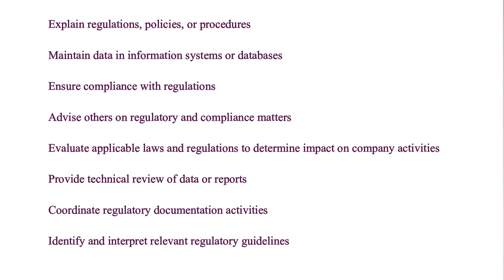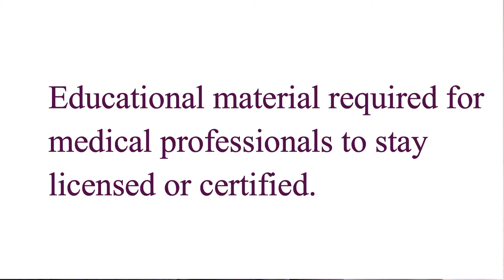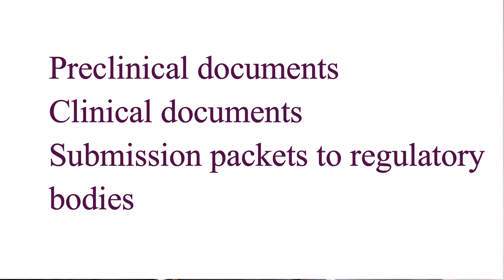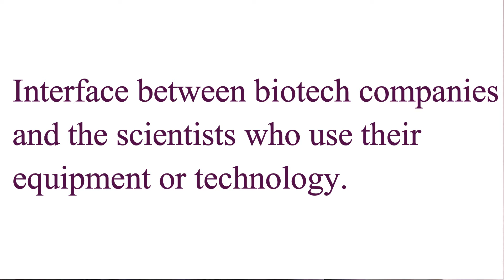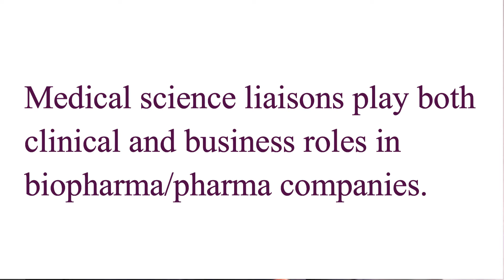5 TOP BIOMEDICAL SCIENCE CAREERS defined | what to know about each role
Biomedical science careers defined.